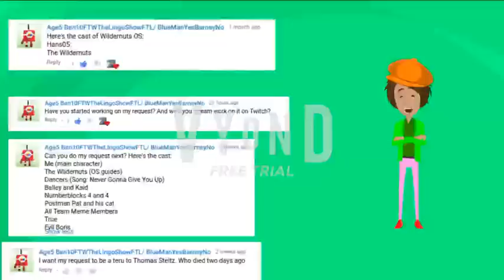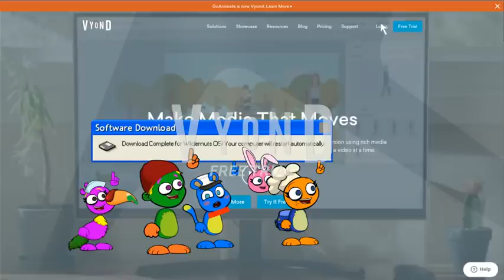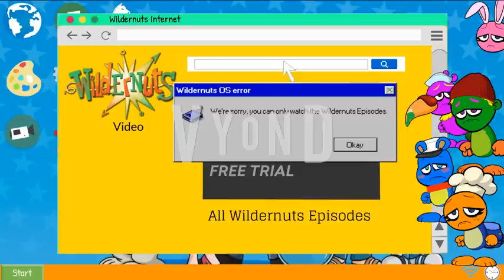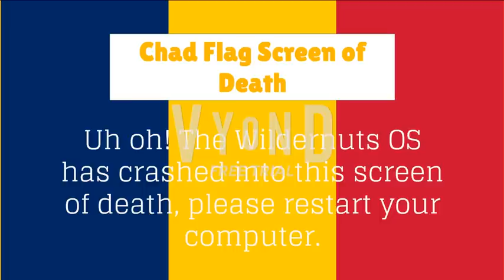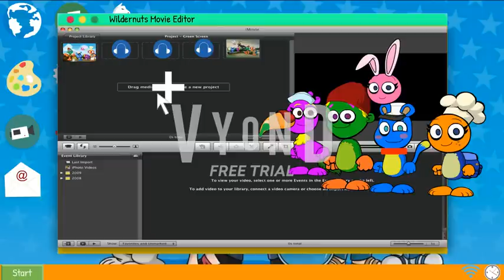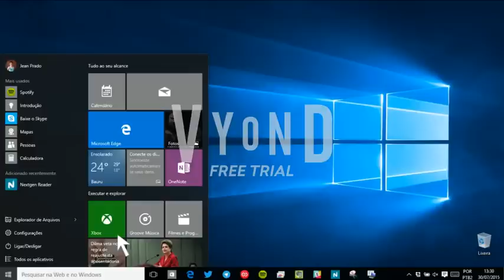Wildernuts OS Operating System + A tribute to Thomas Steitz Request for Age5 Ben10FTWTheLingoShowFTL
Longer Title: Wildernuts OS (Operating System) + A tribute to Thomas Steitz (Request for Age5 Ben10FTWTheLingoShowFTL/ BlueManYesBarneyNo)

Well, I haven't been making OS videos for a long time (Over 1 year) so this is my return making one.

Here is the script for Wildernuts OS! (Written by Age5)

I'm in my room making my rant on Super Why! I try to log in the Vyond and suddenly, It says Now downloading Wildernuts OS. The Wildernuts pop on my laptop saying that there show got cancelled in 2015. It keep downloading the OS until it was 100%. I logged in to my account. Age 5 however wants a  American Dad wallpaper.  I go on the Internet explorer and go on Wildernuts Video. After. I go to listen to some music but it's the Wildernuts theme song. I then go to play games but it disappears. I go on art and Make art out of Betty from Hey Duggee. I try to print it but it changes into a Chad flag error. I Download latest version of Wildernuts OS. I thought that they now have a video maker. I go on it and imPort more media but it says. You can only use Wildernuts media. I go on games again. I then play Mario Kart 7. And after it disappears.  I go on more Wildernuts OS. It shows up a song called. Never Gonna Give You  Up. After that. I say. That's it! I had enough of this is! When I 1st got Cosmic Kids OS (Unshown) (Even though I’m neutral to Cosmic Kids Yoga). It was a terrible OS! But this is even worst! After. I kill the OS and the Wildernuts. After. I say. YES! I got Windows 10 back! This is the best day of my life!

Other Music than GoAnimate Music:
-Wildernuts Theme song
-It's Tough to be a Bug area music: Beauty and the Bees